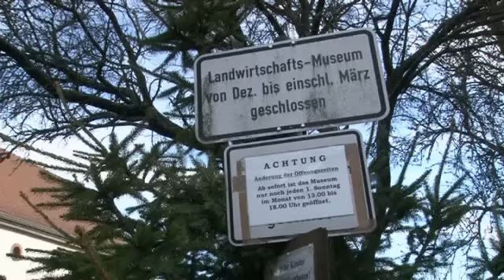Das spricht man über die Filmdokumentation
520 Menschen haben sich die  Filmpremiere der Dokumentation -Ganz früher bei uns- in Freisen live angesehen.  Über das Internet verbreitet sich der überwältigende Erfolg nun weiter fort.

Wie ist die Meinung der Menschen, die die 60- minütige  Dokumentation  gesehen haben?  Welche touristischen Auswirkungen hat dieser Film für die Kommune Freisen - welche auf die Region?

Hier aktuelle Stimmen und Meinungen aus der Bevölkerung.